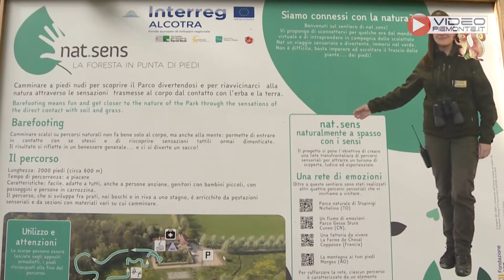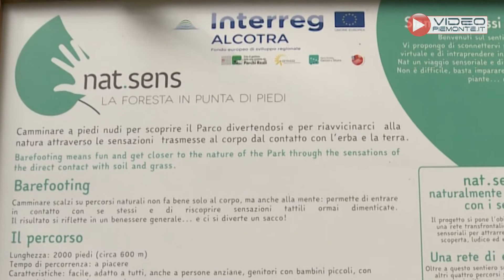A spasso con i sensi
Cascina Brero, centro didattico del Parco regionale La Mandria, ospita il nuovo percorso sensoriale del progetto NatSens: seicento metri di sentiero attraverso il bosco da percorrere a piedi nudi per vivere la natura stimolando i cinque sensi